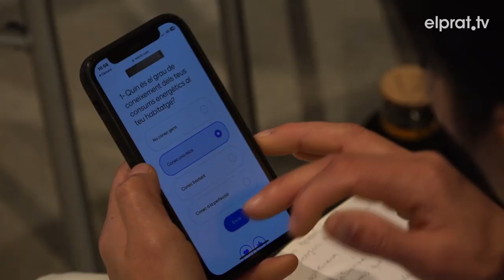El Prat acull la trobada sobre Comunitats Energètiques del projecte Som Comunitats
El Prat ha acollit aquest dissabte la jornada sobre comunitats de l'economia social i solidària de l'àmbit de l'energia. Es tracta d'una trobada de 22 comunitats energètiques catalanes que han posat en comú estratègies de creixement. Organitzada per Som Comunitats, la trobada ha volgut generar estratègies per impulsar aquest tipus d'entitats i per fomentar noves comunitats energètiques arreu de Catalunya.